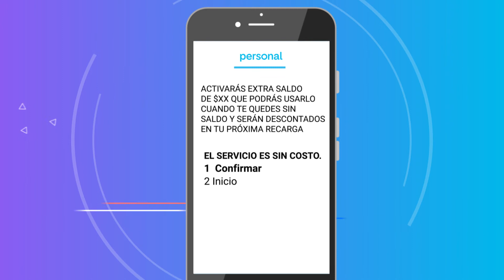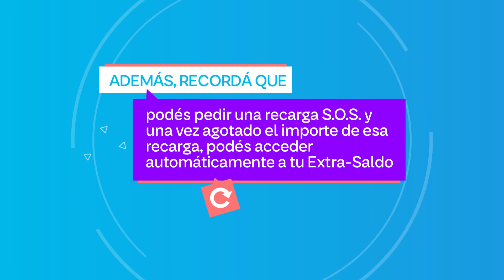¿Cómo seguir usando tu Personal Prepago cuando no tenés más saldo? Extra Saldo